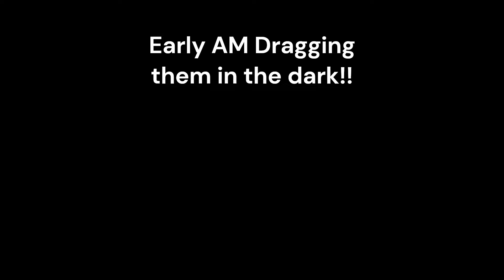January 1 2024 New Years Day trip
Wanted to start the New Year right. making memories and feeding the friends and family.